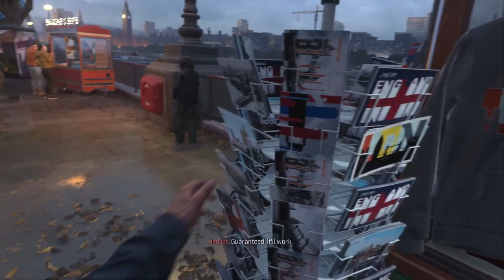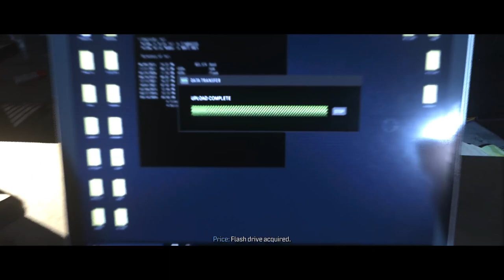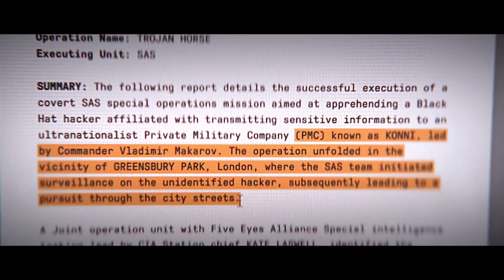Call of Duty Modern Warfare 3 Campaign Mission #14 Trojan Horse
141's Final Mission - Trojan Horse Mission Briefing

In Trojan Horse, the fourteenth and final campaign level of Call of Duty: Modern Warfare III, Task Force 141 tracks a crucial Konni lead to London in a last-ditch effort to locate and eliminate Makarov. As the mission reaches its climax, 141 must navigate the urban battlefield, confronting Konni forces and facing down Makarov in a decisive showdown that will determine the fate of the world.

Join Task Force 141 in this epic conclusion to the Modern Warfare III campaign as they pursue Makarov through the streets of London.